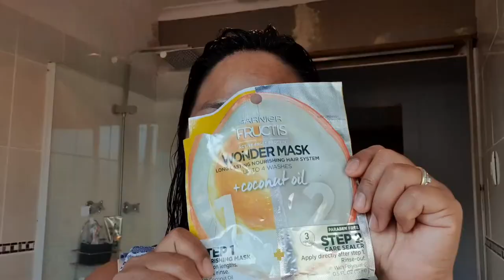GARNIER FRUCTIS WONDER MASK AND CONDITIONER QUICK HAIR REPAIR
my intro

Title: Fly Away Remix
Artist: TheFatRat & VAVO
Genre: Trap
Instruments: Synth, Voice
Mood: Bright

CAMERA FILMING:S10PLUS & CANON G9X MARKii

EDITING SOFTWARE:FILMORA